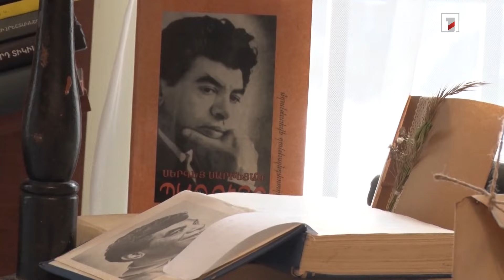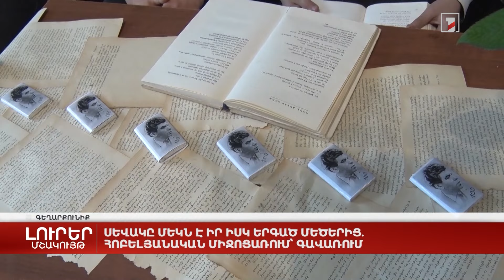Սևակը մեկն է իր իսկ երգած մեծերից. հոբելյանական միջոցառում՝ Գավառում